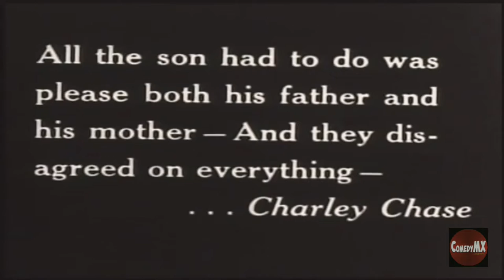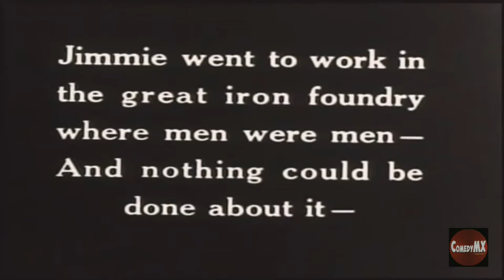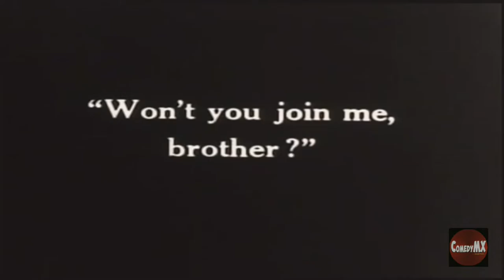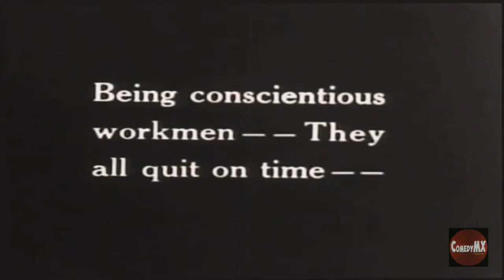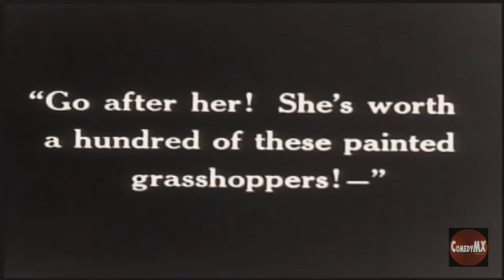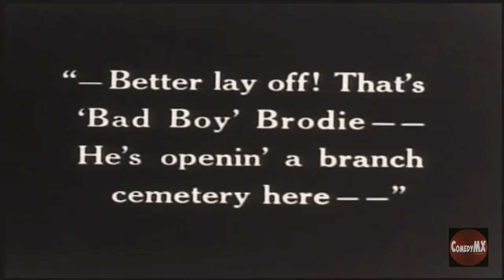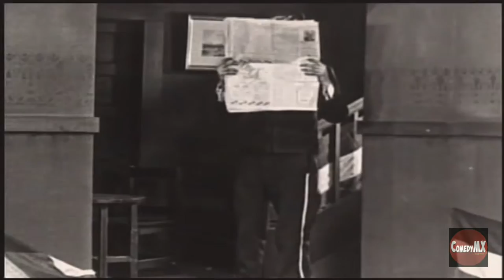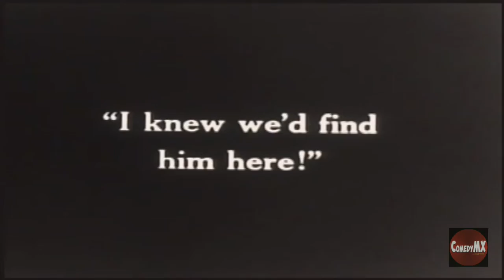Bad Boy (1925) | Full Short Comedy Movie | Charley Chase | Martha Sleeper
Jimmy Jump wants to please both of his parents, but they disagree about everything. His father wants him to act more manly, although Jimmy gets his sensitivity from his mother. He wants to wed his girlfriend, and so accepts a job at his father's iron foundry, but does not excel there. Next, Jimmy goes to a tough dance-hall to impress his girl. A highlight is his parody of an Isadora Duncan dance.

Cast: Charley Chase, Martha Sleeper